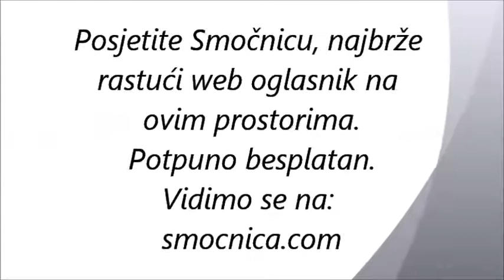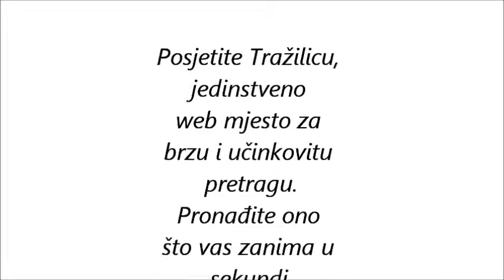Mirko Cro Cop Filipović otkriva planira li održati još koji seminar